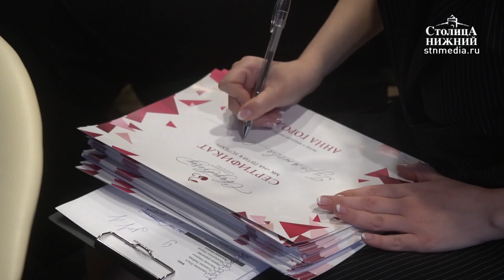Организатор звездных свадеб Анна Городжая посетила Нижний Новгород с мастер-классом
Организатор звездных свадеб Анна Городжая посетила Нижний Новгород с мастер-классом. В ее портфолио — десятки необычных торжеств, которые она устроила для российских артистов, известных спортсменов и даже монарших особ. В числе ее клиентов значатся обладатель Кубка Стэнли, трехкратный чемпион мира по хоккею Александр Овечкин, король Малайзии Султан Мухаммад V Фарис Петра и многие другие. С нижегородскими коллегами Анна поделилась своим опытом по организации свадеб в различных ценовых сегментах, а также рассказала им об одном из самых необычных торжеств, которое она организовала для селебрити. Подробности — в сюжете «Столицы Нижний».